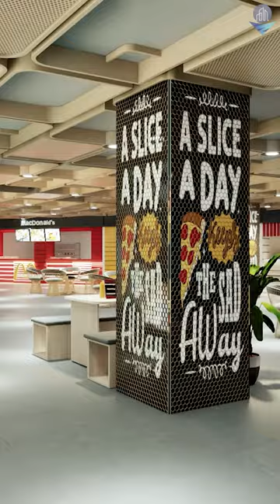𝐎𝐙 𝐃𝐞𝐯𝐞𝐥𝐨𝐩𝐞𝐫𝐬' 𝐄𝐧𝐠𝐢𝐧𝐞𝐞𝐫𝐢𝐧𝐠 𝐌𝐚𝐫𝐯𝐞𝐥! | 𝐅𝐢𝐫𝐬𝐭 𝐂𝐚𝐧𝐭𝐢𝐥𝐞𝐯𝐞𝐫 𝐃𝐞𝐬𝐢𝐠𝐧 𝐢𝐧 𝐏𝐚𝐤𝐢𝐬𝐭𝐚𝐧 | 𝐑𝐢𝐬𝐞𝐬 𝐨𝐧 𝐅𝐞𝐫𝐨𝐳𝐩𝐮𝐫 𝐑𝐨𝐚𝐝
𝐎𝐙 𝐃𝐞𝐯𝐞𝐥𝐨𝐩𝐞𝐫𝐬' 𝐄𝐧𝐠𝐢𝐧𝐞𝐞𝐫𝐢𝐧𝐠 𝐌𝐚𝐫𝐯𝐞𝐥! | 𝐓𝐡𝐞 𝐅𝐢𝐫𝐬𝐭 𝐂𝐚𝐧𝐭𝐢𝐥𝐞𝐯𝐞𝐫 𝐃𝐞𝐬𝐢𝐠𝐧 𝐢𝐧 𝐏𝐚𝐤𝐢𝐬𝐭𝐚𝐧 | 𝐑𝐢𝐬𝐞𝐬 𝐨𝐧 𝐅𝐞𝐫𝐨𝐳𝐩𝐮𝐫 𝐑𝐨𝐚𝐝, 𝐋𝐚𝐡𝐨𝐫𝐞! | 𝐋𝐚𝐡𝐨𝐫𝐞 𝐒𝐤𝐲